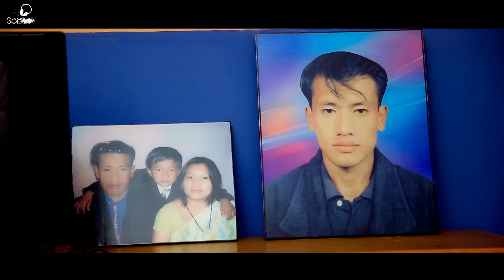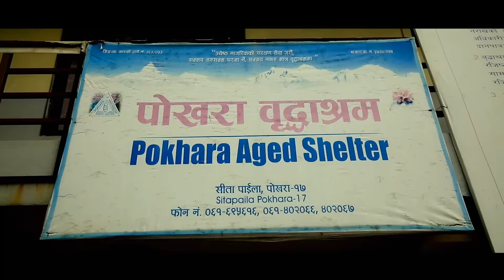Jaba Lagna Thaldacha - Sita Thapa (Paija) | New Nepali Adhunik Song 2016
New Nepali Most Sentimental Adhunik Song "Jaba Lagna Thaldacha" by Sita Thapa (Paija)

Vocal: Sita Thapa (Paija)
Lyrics / Music: Vabindra Kunwar

Camera: Santosh Pithakote Magar
Color Effect / Edit: Chabi Rana Magar
Direction: Mausam Paija Pun
Post Production: Maxon Fhor Digital Studio